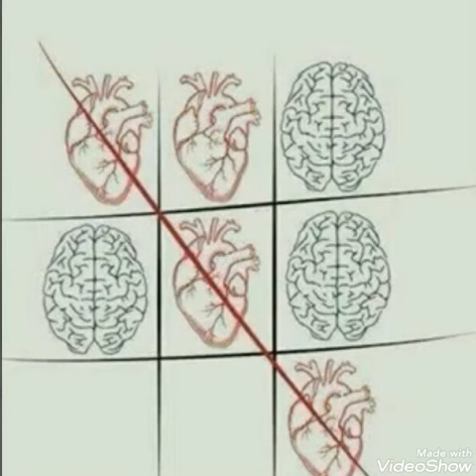Past or future?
Downloaded photos from Pinterest, etc...